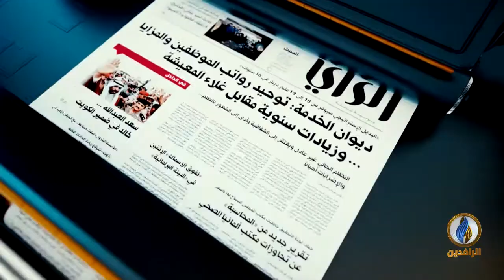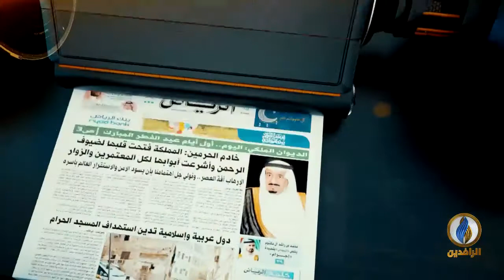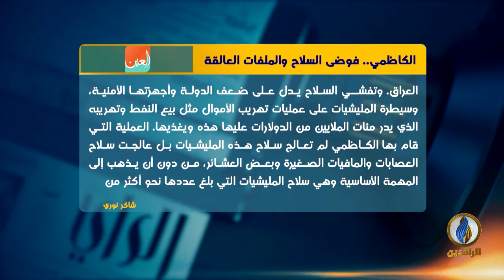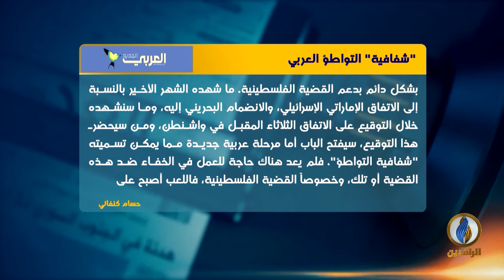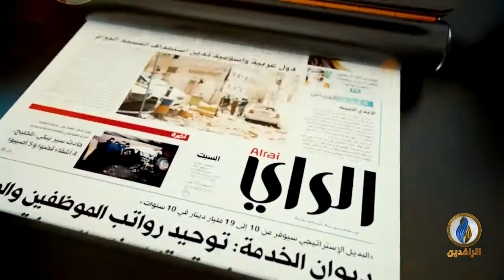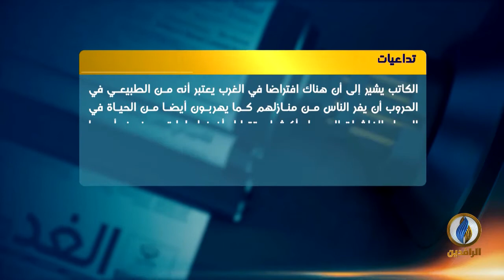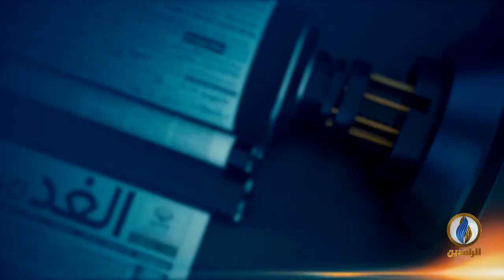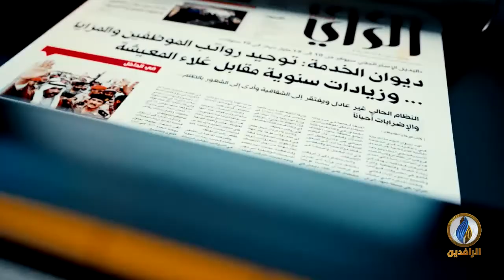صدى_الأقلام | 13 - 09 - 2020